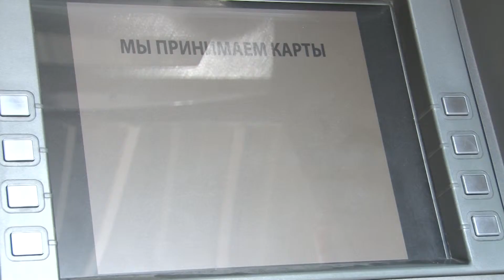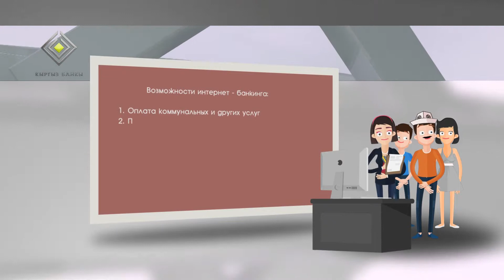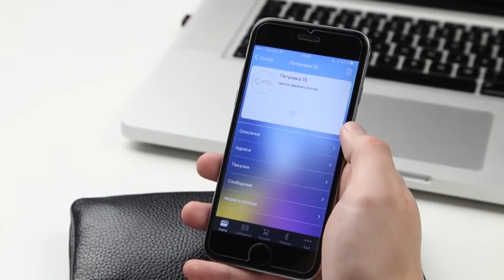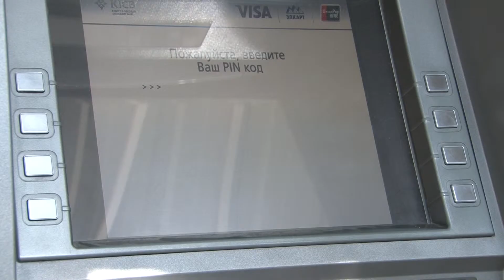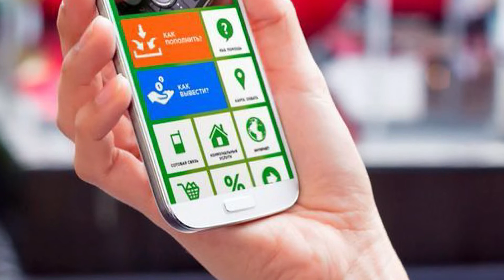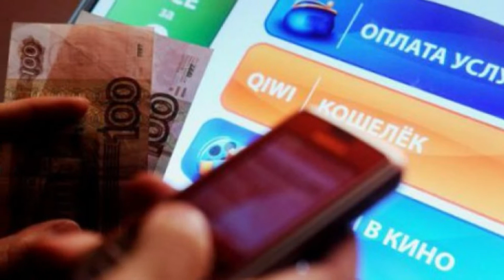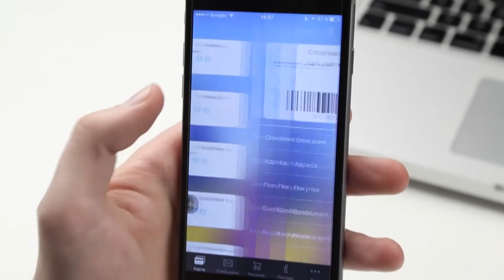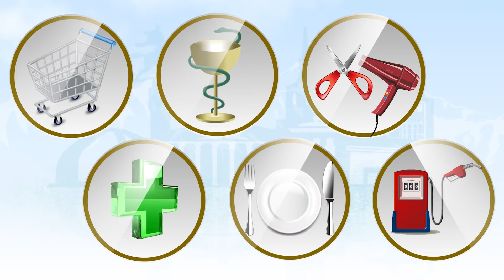Дистанционные банковские услуги (репортаж)